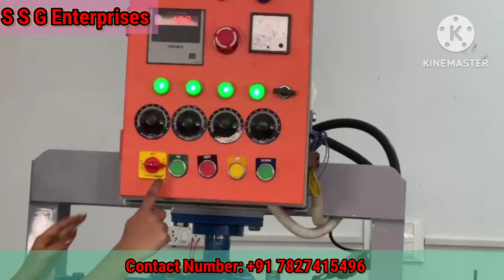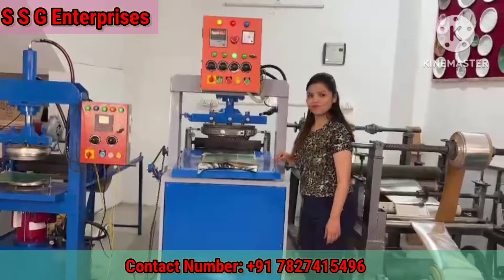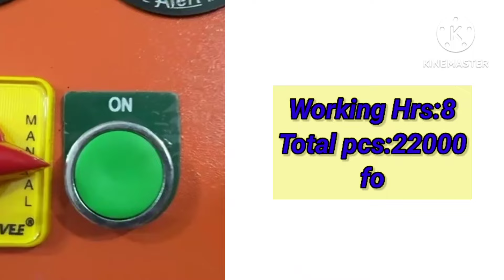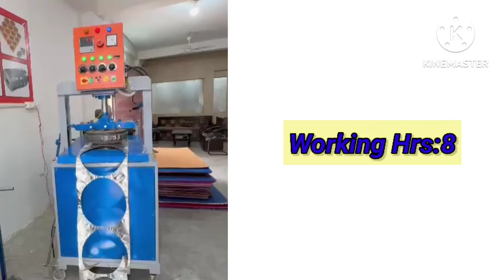business ideas in tamil, small business idea| தொழில் வாய்ப்பு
Complete Details
MACHINE SPECIFICATIONS

Motor power - 1 HP
WEIGHT Upto 500KG
HEIGHT 5 FEET
WIDTH 4 FEET
SINGLE PHASE CURRENT

1. The machine production 8 hour Upto  22000 paper plate so 1 hour Upto 4000 paper plate

3. Per 1000 pcs making cost 300/- company will pay

Total Number of Bags   - 22 bags of 1000 pcs

Total profit- 22x300
Total profit - 6600
Monthly - 6600x30
Monthly Profit = 1,98,000

4. Raw material company will give free
Finish production company receive your product. Company name :
S. S. G. ENTERPRISES

Core of business : manufacturing of
Small Scale Machinery

Year of experience :
More than 8 years
website available should be listed

D- 5, Awadha Comple Nagar Nawada 110059 Delhi

Regards
Kavita
From. S S G GLOBAL ENTERPRISES